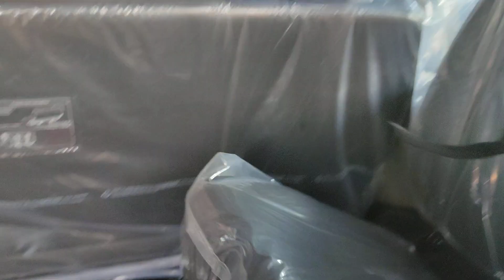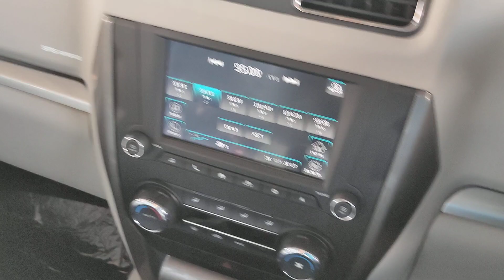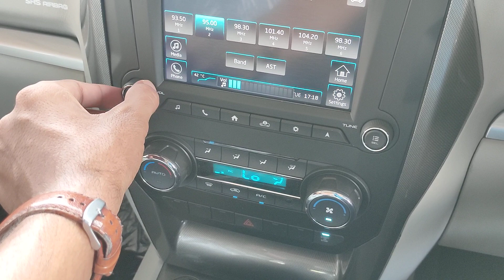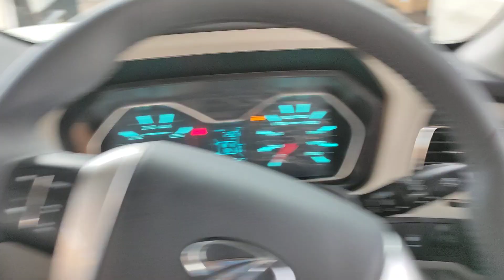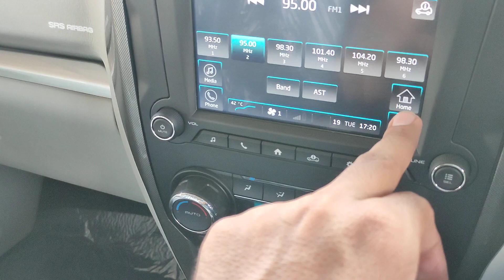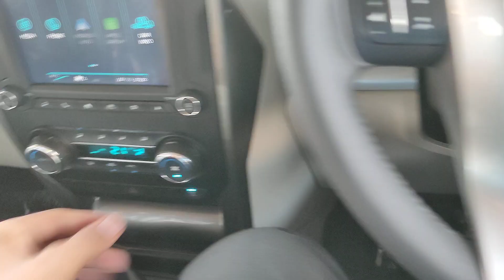New Mahindra Scorpio S11 2021 🔥 Detailed review 🔥😎